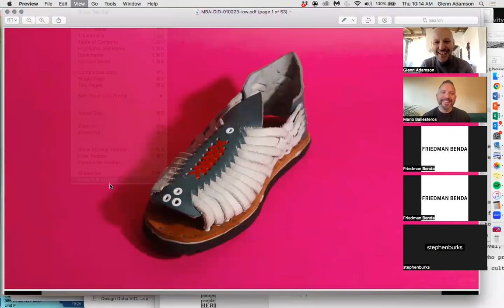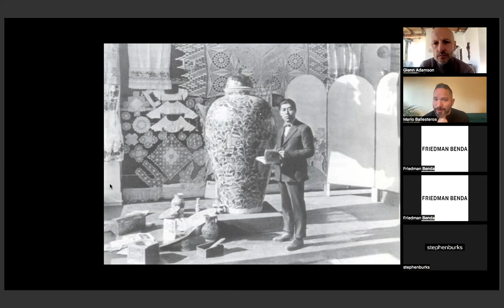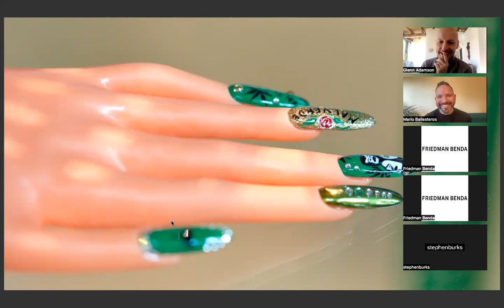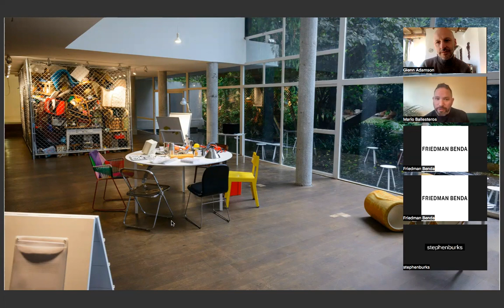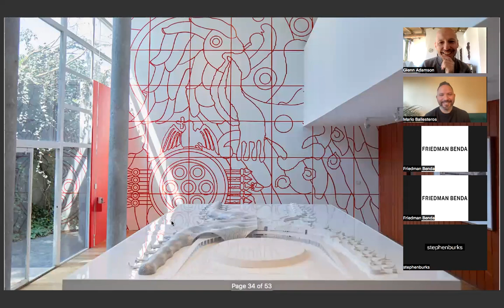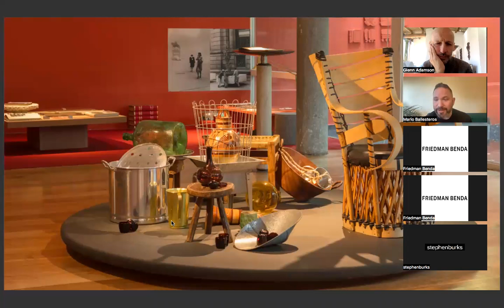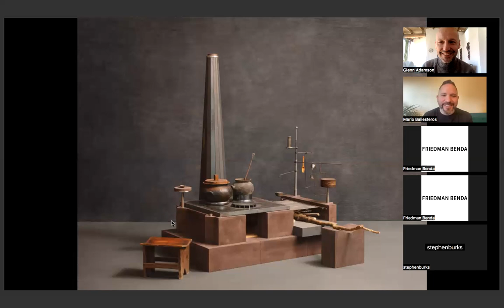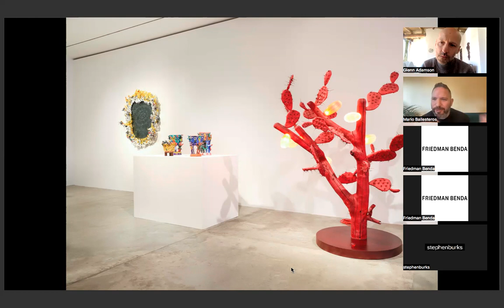Design in Dialogue #116: Mario Ballesteros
No one has a better grasp on contemporary design in Mexico than the curator of Everything Here is Volcanic. Series co-host Glenn Adamson talks with Ballesteros about his vision for the exhibition, and how it builds on his previous work, including as Director and Chief Curator at Archivo Diseño y Arquitectura and founding editor of the Mexican edition of Domus.